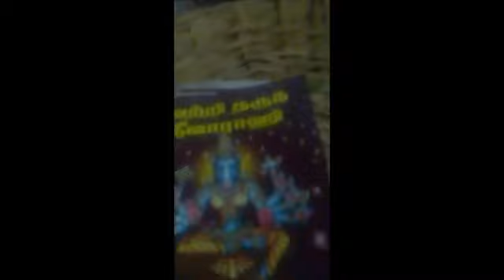LAKSHMI HOMAM - HOMAM POOJA SERVICE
We perform and provide services for all rituals, Vedic functions,religious functions and ceremonies for all types and sects of people anywhere (Home, Office, Factory, Shop, Business Establishments, etc.) as per your requirement
Homam will be performed inone’s home or office in order to bring Success, Abundance, Peace, Prosperity in Life, remove blockage in the path of your success, stop getting loss in Business & Profession, bring Financial stability, protection from evil forces, speedy recovery from Illness and better education.
Participate in all Group Homams performed every month for peace, health, wealth and prosperity…
The above mentioned pooja’s and Homam can be done with best performing program according to
the Hindu vedic culture across the world.